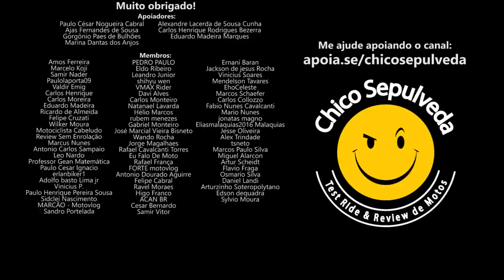Atenção com a calibragem dos pneus - Calibrador prático do AliExpress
Black Boots
Calçados com estilo, conforto e segurança